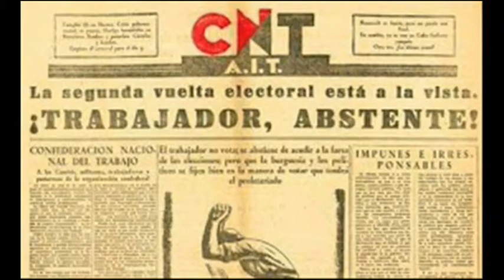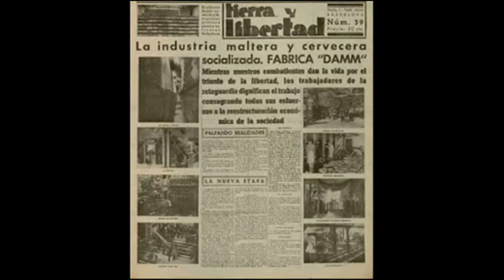(bengalí) নৈরাজ্যবাদ | নৈরাজ্যবাদ কী? | নৈরাজ্যবাদ ...Nairājyabāda | nairājyabāda kī?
নৈরাজ্যবাদ | নৈরাজ্যবাদ কী? | নৈরাজ্যবাদ ...

Nairājyabāda | nairājyabāda kī? | Nairājyabāda...

অরাজকতা সংজ্ঞা (গ্রীক an-, এবং তীর থেকে, কর্তৃত্বের বিপরীতে), এমন একটি নাম যা সরকার ব্যতীত একটি সমাজ কর্তৃক ধারনা করা জীবন ও আচরণের নীতি বা তত্ত্বকে দেওয়া হয়, যেখানে আইনের অধীনে না হয়ে সামঞ্জস্যতা লাভ হয়, বা কর্তৃত্বের আনুগত্য, কিন্তু বিভিন্ন গ্রুপের মধ্যে প্রতিষ্ঠিত অবাধ চুক্তি দ্বারা, আঞ্চলিক এবং পেশাদার, নিখরচায়ভাবে উত্পাদন এবং ব্যবহারের জন্য গঠন করা এবং একটি সভ্য সত্তার অসীম বিভিন্ন চাহিদা এবং আকাঙ্ক্ষার সন্তুষ্টি জন্য।

এই নির্দেশিকাগুলিতে বিকশিত একটি সমাজে, স্বেচ্ছাসেবী সংস্থাগুলি যারা ইতিমধ্যে মানবিক ক্রিয়াকলাপের সমস্ত ক্ষেত্রকে কভার করতে শুরু করেছে, তার সমস্ত কার্যক্রমে রাজ্যকে প্রতিস্থাপনের পয়েন্টে আরও বৃহত্তর সম্প্রসারণ অর্জন করবে। তারা একটি আন্তঃনির্মিত নেটওয়ার্কের প্রতিনিধিত্ব করবে, যা সমস্ত আকার এবং ডিগ্রি, স্থানীয়, আঞ্চলিক, জাতীয় এবং আন্তর্জাতিক, অস্থায়ী বা কম-বেশি স্থায়ী, সমস্ত সম্ভাব্য লক্ষ্যের জন্য: উত্পাদন, গ্রাহ্য ও বিনিময়, যোগাযোগের বিভিন্ন ধরণের গ্রুপ এবং ফেডারেশনের সমন্বয়ে গঠিত। , স্বাস্থ্য পরিষেবা, শিক্ষা, পারস্পরিক সুরক্ষা, অঞ্চলটির প্রতিরক্ষা, ইত্যাদি; এবং অন্যদিকে, ক্রমবর্ধমান বৈজ্ঞানিক, শৈল্পিক, সাহিত্যিক এবং সামাজিক সম্পর্কের প্রয়োজনের সন্তুষ্টির জন্য।

তদুপরি, এই জাতীয় সমাজ অপরিবর্তনীয় বলে দাবি করবে না। বিপরীতে, পুরো জৈবজীবনের ক্ষেত্রে যেমন সামঞ্জস্যতা রয়েছে তেমনি বাহিনী এবং প্রভাবগুলির বহুসংখ্যার ভারসাম্যের ভারসাম্য স্থায়ী এবং পরিবর্তনশীল সমন্বয় এবং পুনরায় সমন্বয় থেকে প্রাপ্ত হবে এবং এই সমন্বয়টি প্রাপ্ত হবে। সংক্ষেপে, কোনও বাহিনী যদি রাষ্ট্রের বিশেষ সুরক্ষা উপভোগ না করে।

সমাজ যদি এই নীতিমালা অনুসারে সংগঠিত হয়, তবে রাষ্ট্রের দ্বারা সমর্থিত পুঁজিবাদী একচেটিয়া দ্বারা উত্পাদনশীল কাজের জন্য তার ক্ষমতার অবাধ ব্যবহারে মানুষ সীমাবদ্ধ থাকবে না; শাস্তির ভয়ে বা আধ্যাত্মিক সত্তার আনুগত্যের বাইরে বা এমন ব্যক্তিদের প্রতি, যারা উদ্যোগ এবং বৌদ্ধিক দাসত্ব উভয়ই হ্রাস করে। মানুষ তার নিজস্ব কারণে পরিচালিত হবে, যা অগত্যা তার নিজের কর্মের মুক্ত কর্ম ও প্রতিক্রিয়া এবং পরিবেশের নৈতিক ধারণাগুলির ছাপ বহন করবে।

নৈরাজ্যবাদ, নৈরাজ্যবাদের সংজ্ঞা, নৈরাজ্যবাদ হ'ল, নৈরাজ্যবাদ, নৈরাজ্যবাদ, উদারতাবাদী, নৈরাজ্যবাদী যুবসমাজ, আন্তর্জাতিক শ্রমিক সংগঠন, নৈরাজ্য-সিন্ডিকালিজম, ইউনিয়ন, শ্রমিক, শ্রমিক,